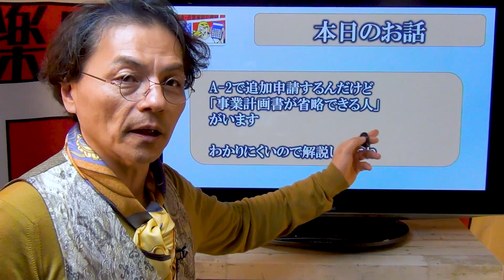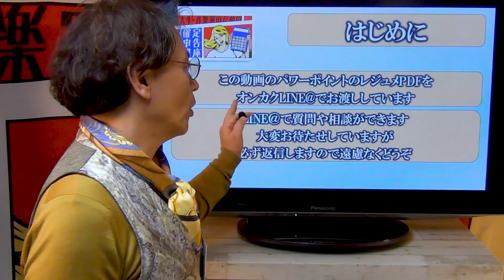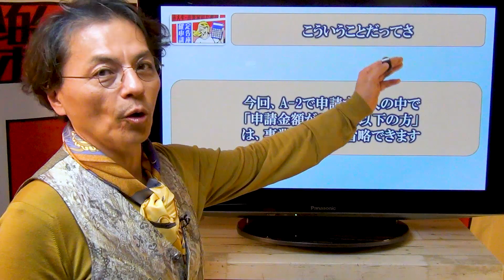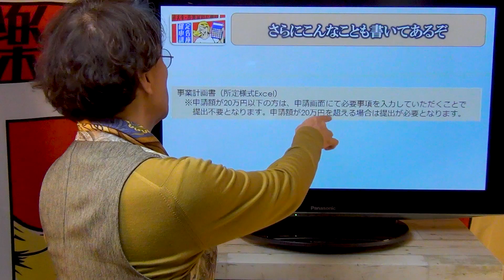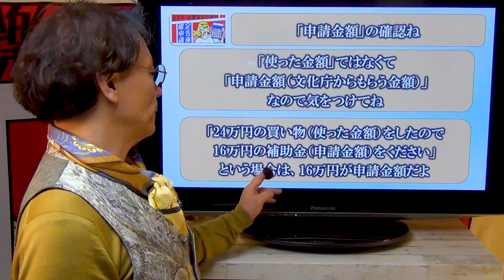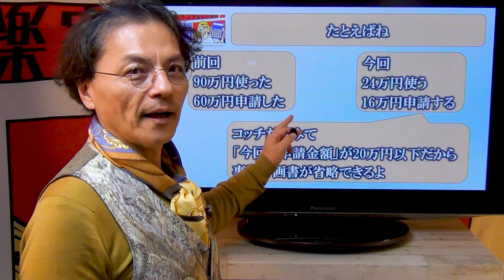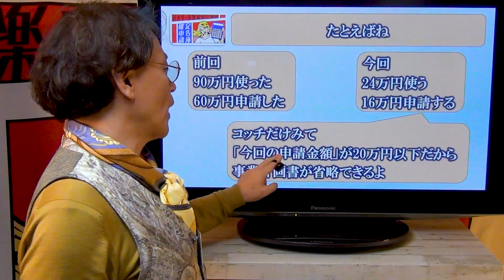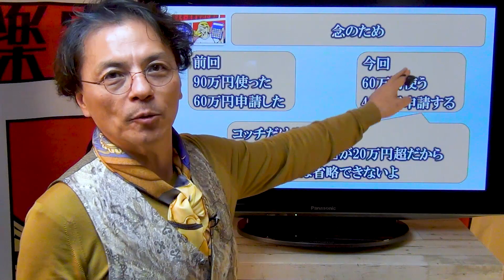文化庁の補助金 こんな人はA-2で「事業計画書」が省略できるよ 1201 文化芸術活動の継続支援事業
音楽家や芸術家が最大150万円もらえるという「文化芸術活動の継続支援事業」

いよいよ「追加申請」が始まりました！

A-2でおかわり申請（既申請者の追加申請）する人
こんな人は「事業計画書」が省略できますよ～
（毎回、緊急ＵＰのため、編集や音声等々いろいろごめんなさい・・・）

質問もできますよ（大変混みあってますが、必ず返信します）

・Ｍａｘ100万円の給付金がもらえる給付金
・日本政策公庫の特別貸付金（借入金）
・Ｍａｘ150万円もらえる文化庁の補助金